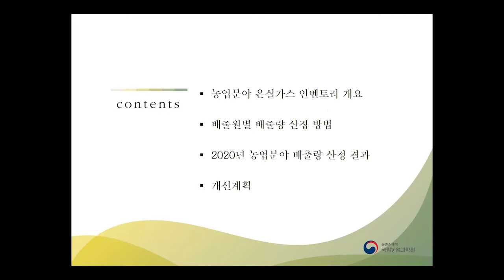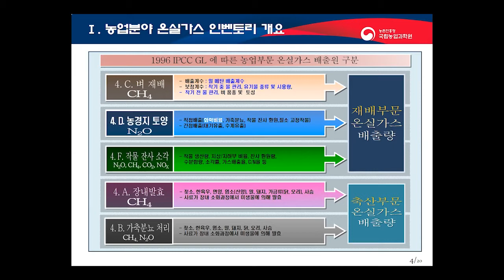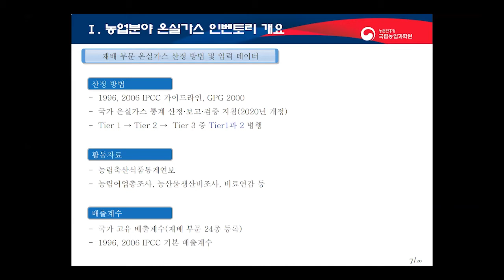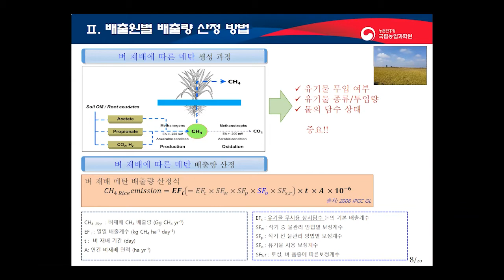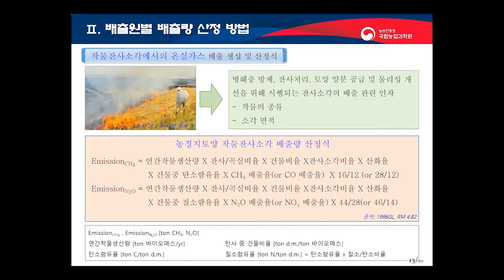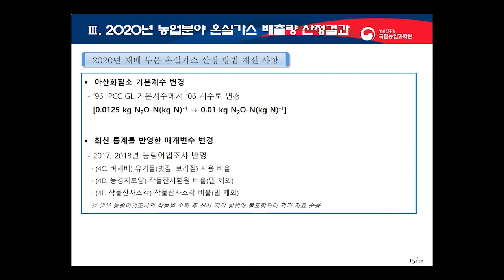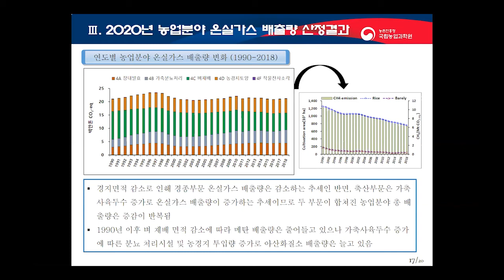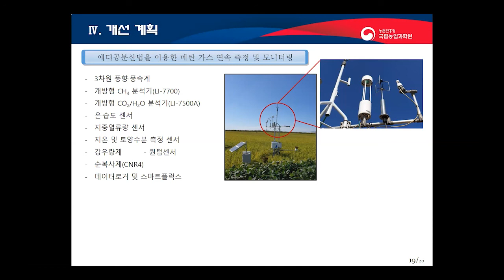2020 농업분야 재배부문 온실가스인벤토리 통계 현황 및 개선 방향